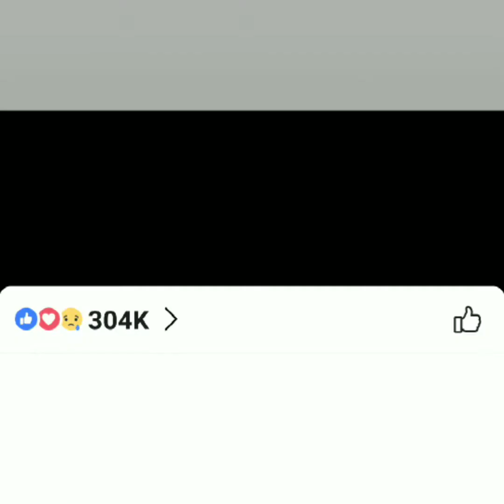Poor The Cow But He Was Saved By The Warmheart Rescue Team